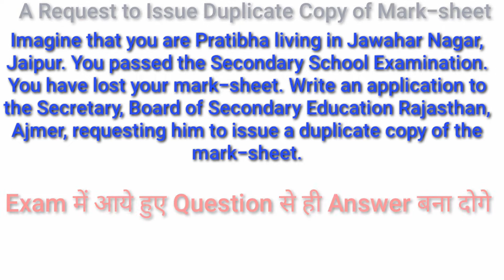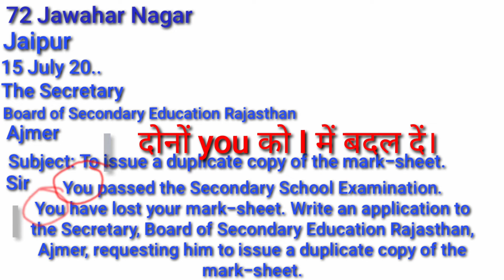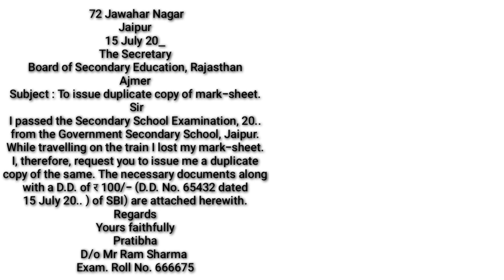application to Secretary Board of Secondary Education Rajasthan Ajmer to issue a duplicate marksheet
application to
the Secretary, Board of Secondary Education Rajasthan,
Ajmer, requesting him to issue a duplicate copy of mark-sheet